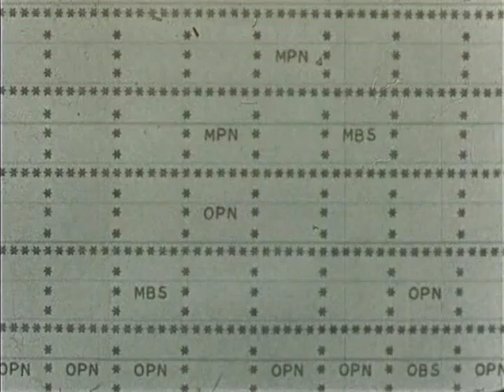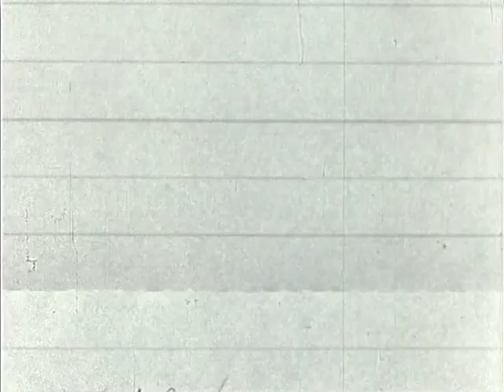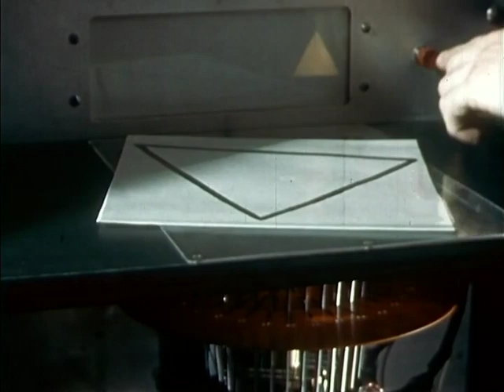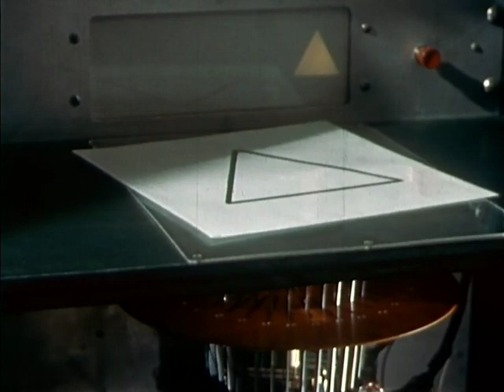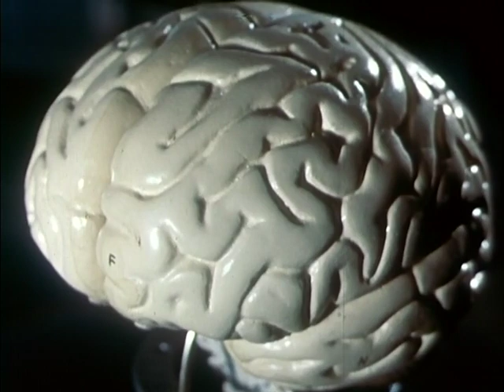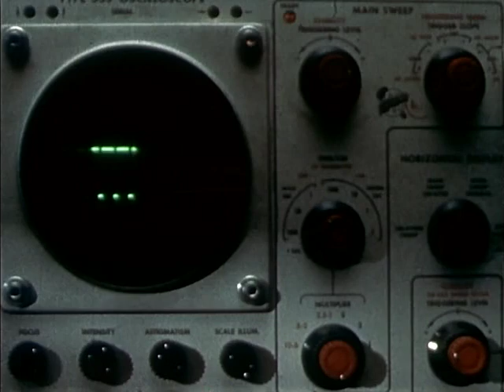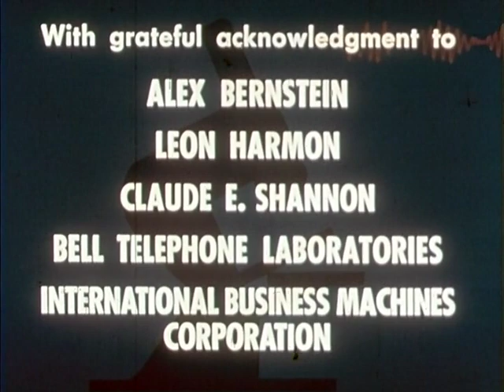Horizons of Science: Thinking Machines (1959)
The film explores the evolution of computing technology and its potential to mimic human intelligence. It discusses how large computing machines are transforming industries by performing complex calculations and making decisions. The film highlights research on "thinking machines," showcasing experiments like Claude Shannon's mechanical mouse that learns through trial and error, and a chess-playing program developed for the IBM 704. It emphasizes the differences between human brains and computers, noting that while machines can process information and learn, they lack imagination and true creativity. The film concludes with the possibility of developing intelligent machines and understanding the complexities of the human brain.